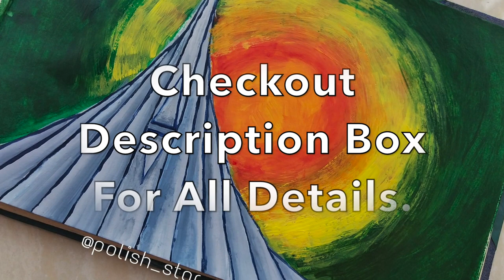Bijoy Dibosh Special Nail Art (Victory Day of Bangladesh) | Polish Star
বিজয়ের শুভেচ্ছা!

Victory day is a national holiday in Bangladesh celebrated on December 16 to commemorate the victory of the Bangladesh forces over the Pakistani forces in the Bangladesh Liberation War in 1971.

In today's video I did Bangladesh's Victory Day special nail art which we celebrate on celebrated on December 16 every year.

I did this nail art collab with some BD nail artist's from Bangladesh. They are,

1. Ananya Das Simi
Page : Nail Art by Ana

3.Raisa Tasnim
Page : Creative Nails by Raisa

5.Anika.A khan

9. Tukuda Tabassum

Picture Creadit : Natasha Lynet Mandal
Her page : Nail Paintings by Rupa BD

She is an amazing artist ❤don't forget to check her page and channel too ❤

★Sally Hansen Maximum Growth Base Coat
★Seche Vite Dry Fast Top Coat from Lavenders Blue
★Ejiubas Stamping PlateEJB-XL15
★Golden Rose Dry Fast Top Coat
★Nicole Diary White Stamping Polish
★BornPrettyStore Square Stamper #41393